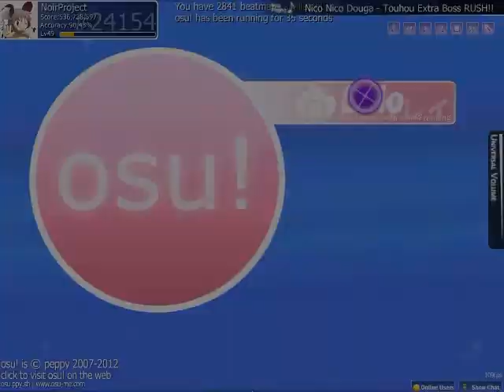Nico Nico Douga - Touhou Extra Boss RUSH!![Collab Marathon]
Mods Spun_out,no_fail

good practice beatmap